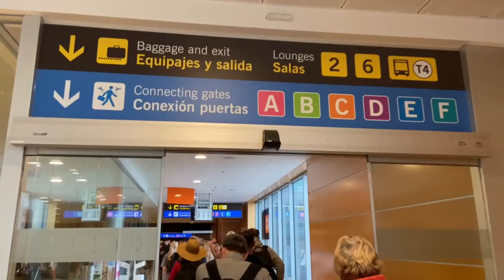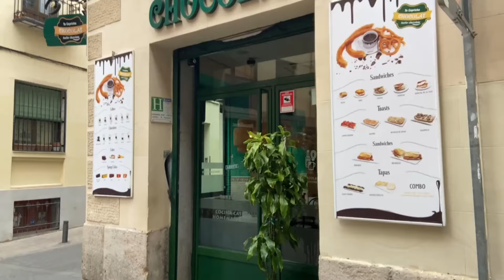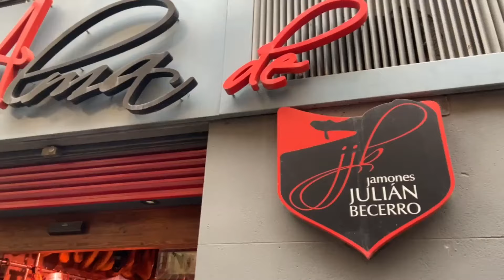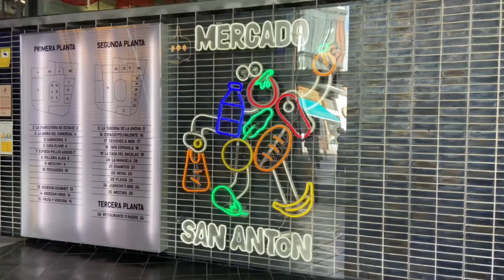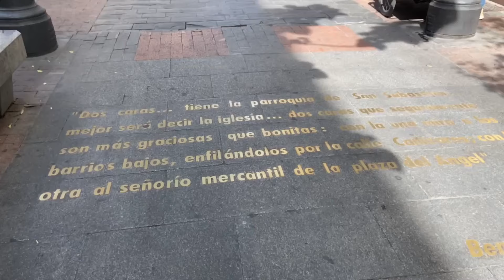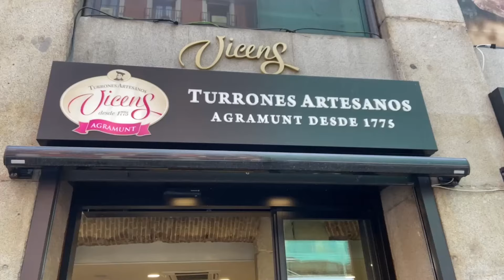MADRID Travel Guide | A perfect 2-day itinerary | Vlog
More content on Instagram highlights: kharabadzenata
More travel recomendations on Tiktok: nataliakharabadze

Hey, guys! My name is Natalia and I come from Georgia, but currently live in Poland. I speak 5+ languages, which are my passion  and main occupation. I am a travel buddie, a language lover and a positive soul, hungry to explore our beautiful world, enjoying every moment to the fullest!

In this video, I wanna share with you our impressions from the trip to the capital of Spain and all the sights+restaurants we've really enjoyed )) Hope u'll find the video useful or, at least, it will bring some positive vibes to your day! Enjoy!